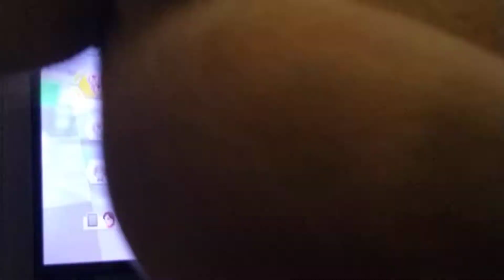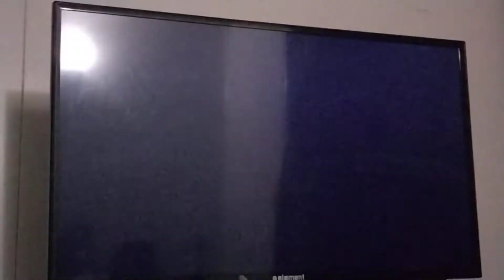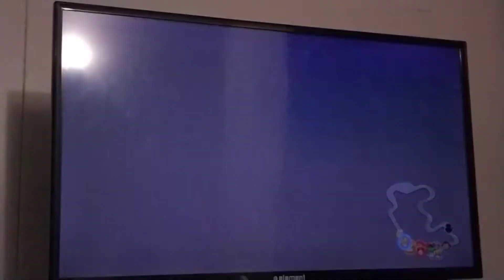October 30, 2022